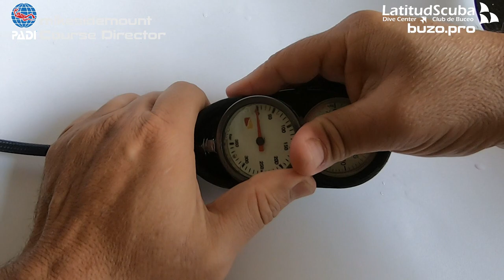Cambio O-Ring del manómetro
SI tu manómetro tiene una fuga, es importante cambiarlo a tiempo, el no hacerlo puede ocasionar que entre agua en él, dañándolo.

En este vídeo te enseño paso a paso cómo puedes hacerlo tú mismo.

Soy Mike Sidemount, Padi Course Director y te invito a que me sigas para este y otros tips.